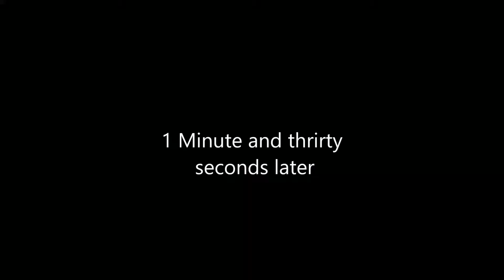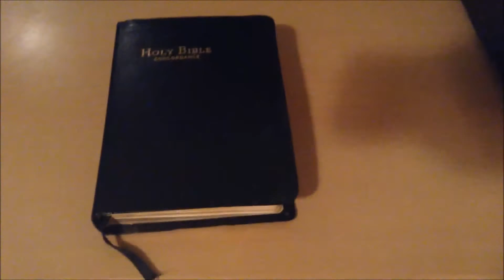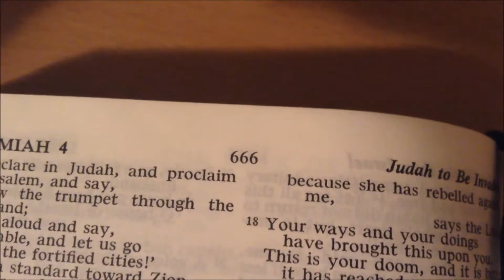How to Do Things Part 2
10 more great things you need to know how to do in life.

Unnecessary out of context quote
" All I can say is the horse is green, not the leprechaun. "
                                                                                       - The Kevin